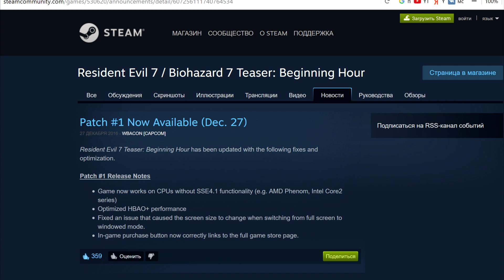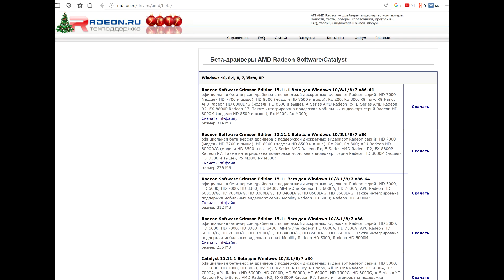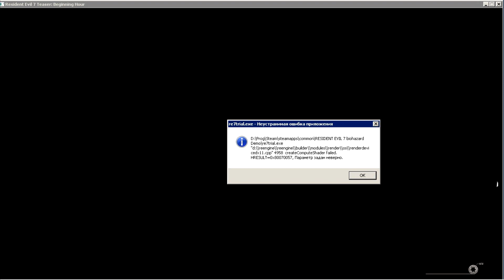createComputerShader failed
Скачать Неустранимая ошибка приложения "d://reengine//reengine//builder//modules//render//os//renderdevice dx11.cpp" 4948 createComputerShader failed. HRESULT=0x80070057, The parameter is incorect. Параметр задан неверно.